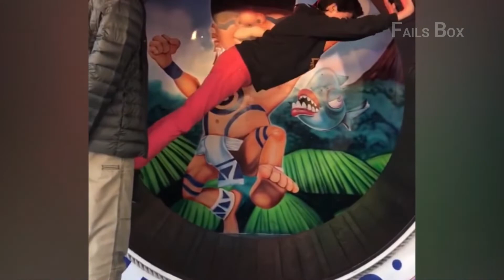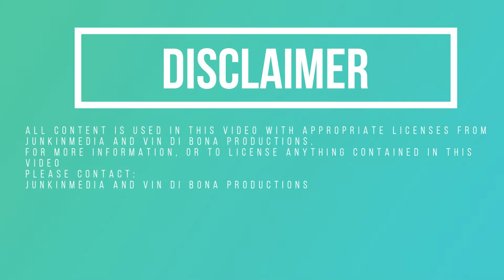Instant Regret | Fail Compilation 2022 | Fails of the Week | Funny Videos 2022 | RandomFails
| 🔔 Make sure to enable ALL push notification

Do At Your Own Risk | FAILBOX